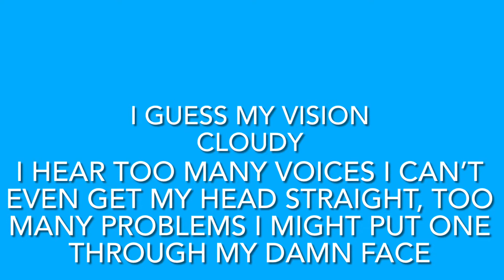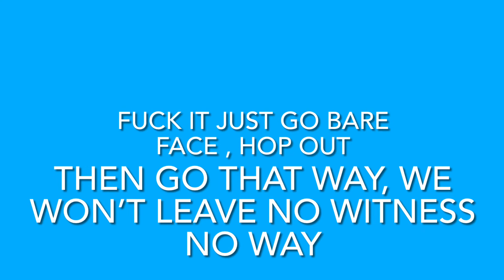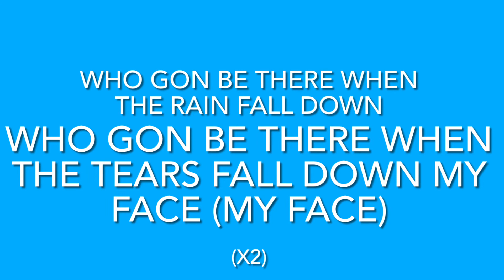Fredo Bang Ft. Rylo -Who (LYRICS)